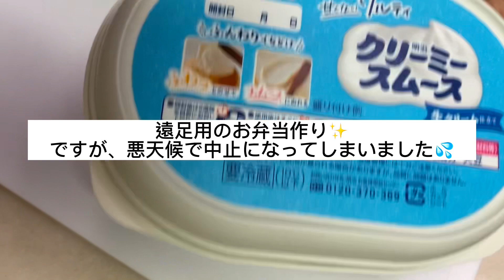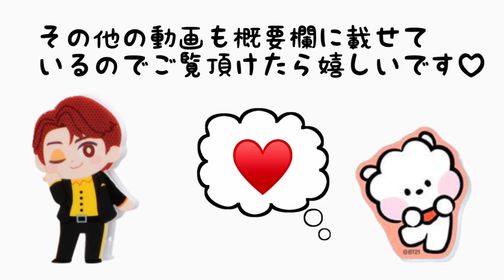【 SNOOPY 】サンドイッチ弁当作り✨